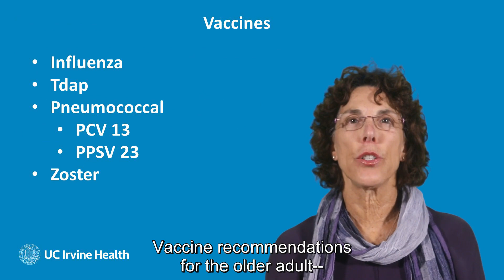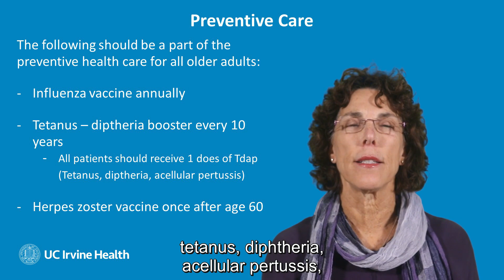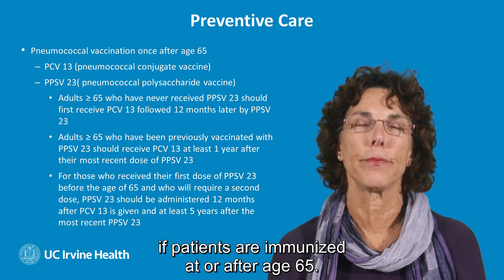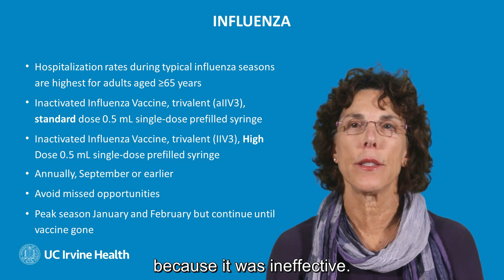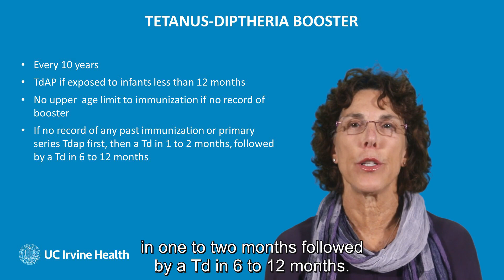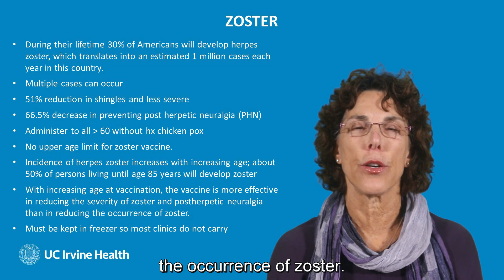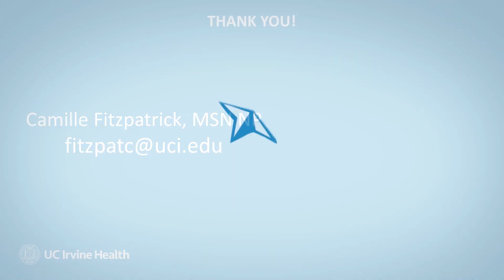Vaccines Recommendations for the Older Adult | Family Medicine | UCI School of Medicine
Vaccines Recommendations for the Older Adult with Camille Fitzpatrick MSN, AGPCNP-BC (Join Camille Fitzpatrick MSN, AGPCNP-BC in learning about vaccines recommended for the older adult, preventive care, and specifically, Influenza, Tetanus-Diphtheria booster, and the Zoster vaccines. This project is supported by the Health Resources and Services Administration (HRSA) of the U.S. Department of Health and Human Services (HHS) under 1 U1QHP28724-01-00, Cultivating a Culture of Caring for Older Adults, for $2.5 million. Tis information or content and conclusions are those of the author and should not be construed as the official position or policy of, nor should any endorsements by inferred by HRSA, HHS or the U.S. Government.))